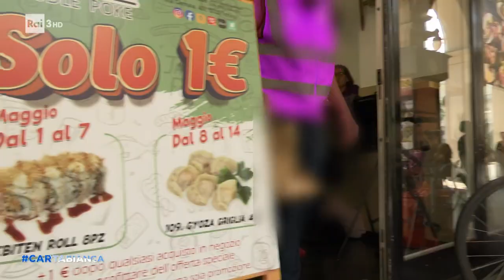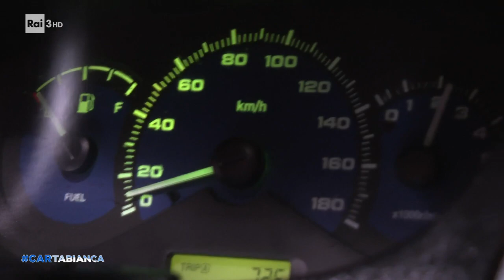I rider e l'algoritmo - Cartabianca - 09/05/2023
- Il lavoro dei rider viene regolato da un algoritmo, ovvero un codice matematico che calcola il tempo più rapido (e conveniente per l'azienda) per effettuare le consegne. Con il decreto lavoro è stato cancellato il diritto dei rider di conoscere questo algoritmo. Le aziende di delivery, in sostanza, non hanno più l'obbligo di comunicare come vengono assegnati gli ordini e i dipendenti non possono sapere quanto lavoreranno e di conseguenza quanto verranno pagati. Servizio di Lorenzo Grighi